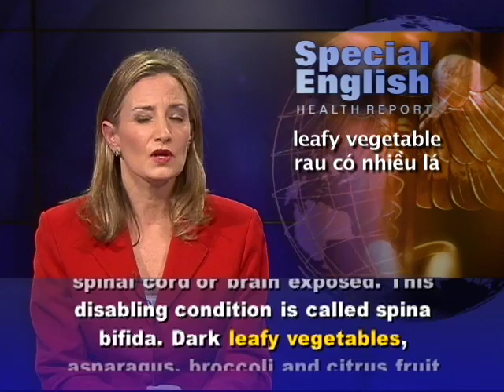Anh ngữ đặc biệt: Folic Acid and Autism (VOA)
Luyện nghe nói tiếng Anh qua video: Chương trình học tiếng Anh của VOA: Special English Education Report. Xin hãy vào để xem các bài kế tiếp.

From VOA Learning English, this is the Health Report in Special English. Women who took folic acid in early pregnancy were less likely to have a child with autism than other women in a recent study. Folic acid is a B vitamin that helps the body build and repair cells. The study, however, did not prove that folic acid can prevent childhood autism. Children with autism have problems communicating and socializing with other people. Researchers at the Norwegian Institute of Public Health looked at records of more than 85,000 children born between 2002 and 2008.

The study asked mothers to describe their diets and any vitamin supplements they took before and during their pregnancies. Research leader Paul Suren and his colleagues compared the women who took folic acid supplements to those who did not.  He says the women who took folic acid in early pregnancy had a 40 percent reduction in the risk of having a child with autism.

He says the best time to take folic acid is from four weeks before to eight weeks after the start of pregnancy. The researchers found that taking folic acid halfway through pregnancy had no effect. The cause of autism is not known; several genes may be involved in the disorder. Folic acid has been linked to the development of a protective covering called the neural tube in a fetus. Women who do not get enough folic acid are at risk of giving birth to infants with part of their spinal cord or brain exposed. This disabling condition is called spina bifida. Dark leafy vegetables, asparagus, broccoli and citrus fruit are rich sources of folate. Folate is the naturally occurring form of folic acid. Folate is also found in peas, lentils, beans, eggs, yeast and liver.